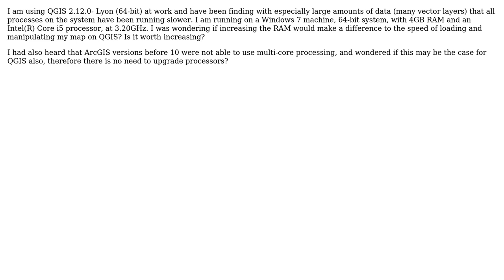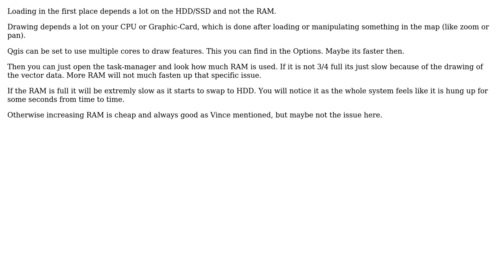GIS: Will upgrading my RAM and Processor speed up functions on QGIS Desktop 2.12.0? (2 Solutions!!)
GIS: Will upgrading my RAM and Processor speed up functions on QGIS Desktop 2.12.0?

With thanks & praise to God, and with thanks to the many people who have made this project possible! | Content (except music & images) licensed under CC BY-SA | Music | Images & others | With thanks to user Matte user jbgramm user C.McCabe and the Stack Exchange Network Trademarks are property of their respective owners. You are responsible for your own actions.